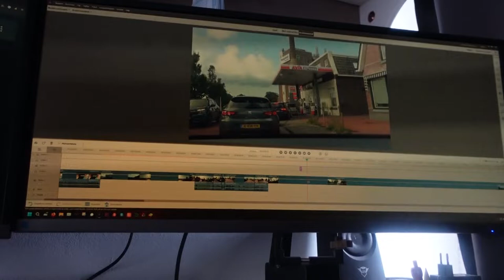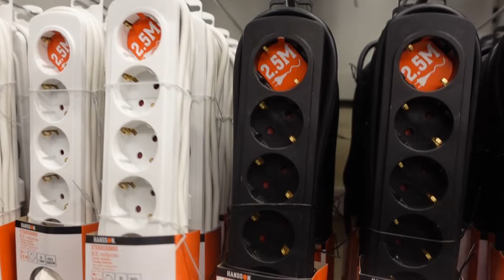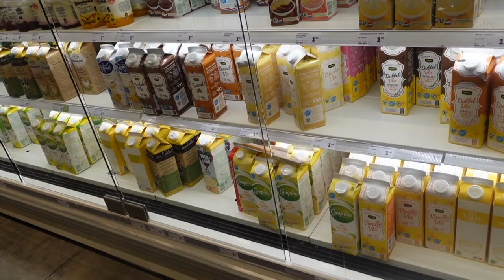Naar de bouwmarkt